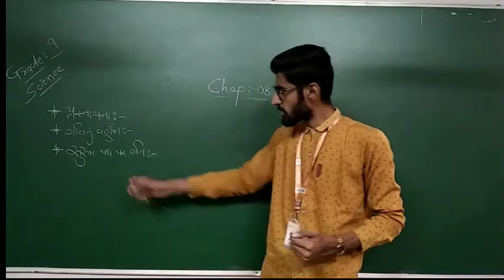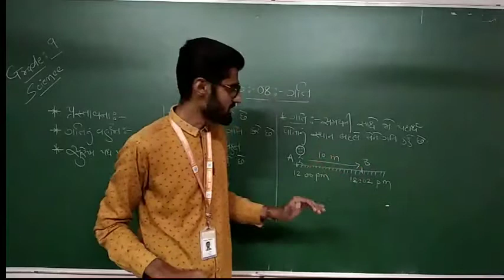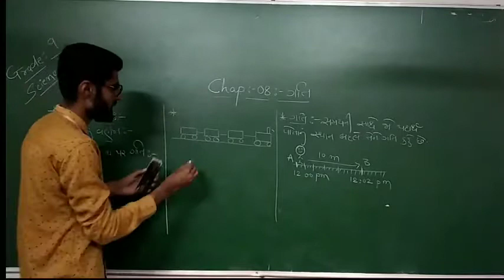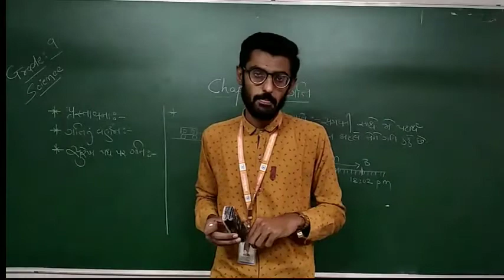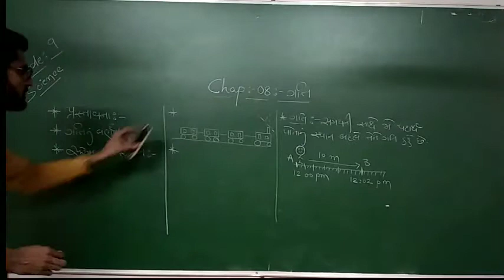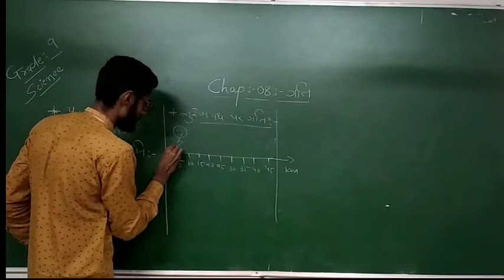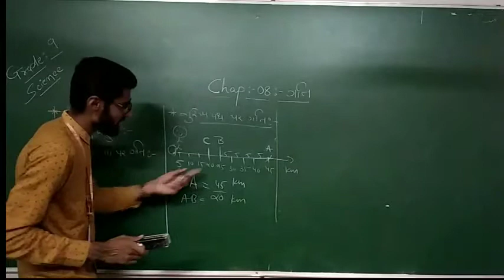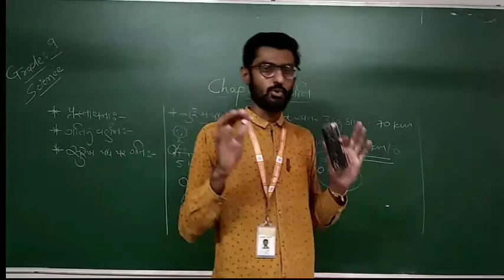GM | GRADE 9 |SCIENCE | Ch 8 ગતિ ( PART 1 ) | 10 Sep. 2020